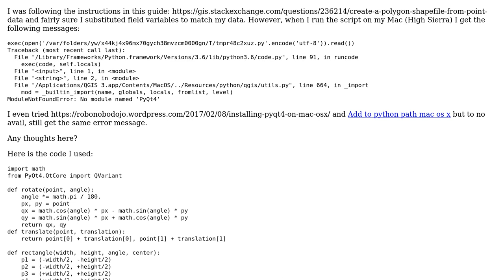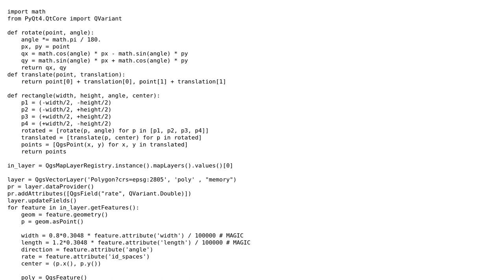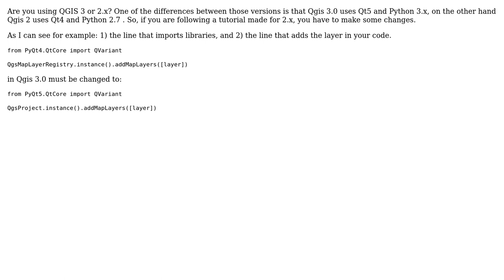GIS: Running Python produces 'No module named 'PyQt4' in Qgis on Mac High Sierra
With thanks & praise to God, and with thanks to the many people who have made this project possible! | Content (except music & images) licensed under CC BY-SA | Music | Images & others | With thanks to user Jesse Yishai user Augusto Sisa and the Stack Exchange Network Trademarks are property of their respective owners. You are responsible for your own actions.